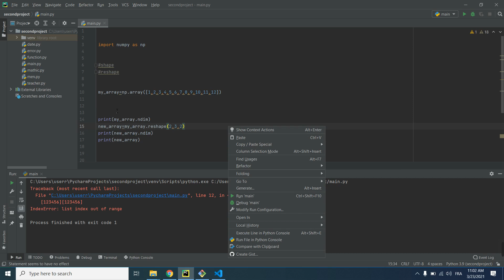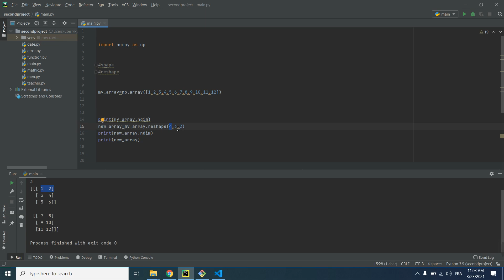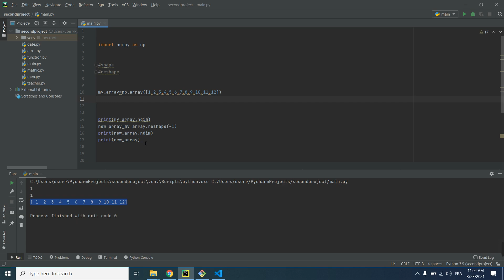Course Python In Arabic | Python and NumPy | 7 NumPy Shape and Reshape